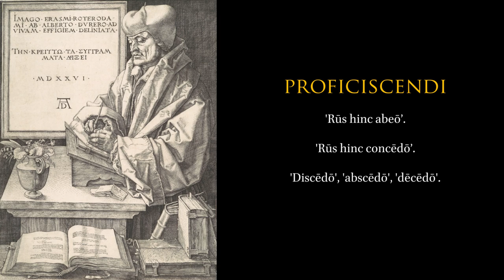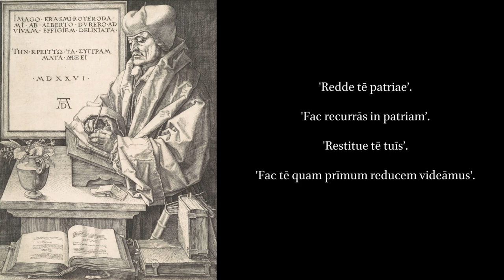De Copia 89: Proficiscendi. Departing.